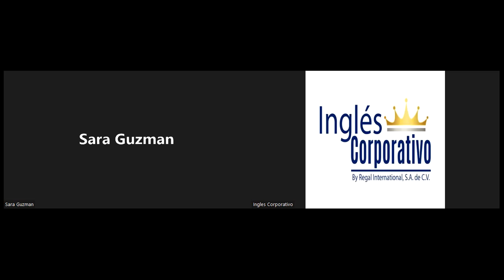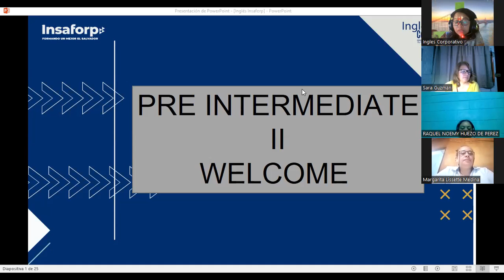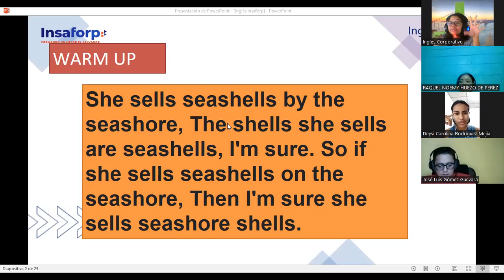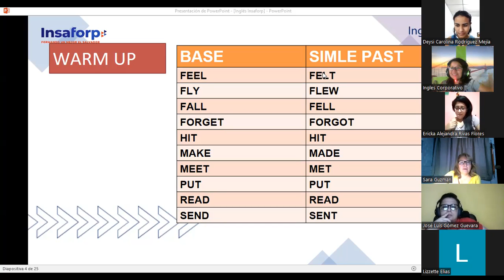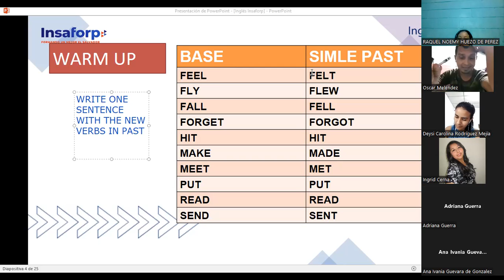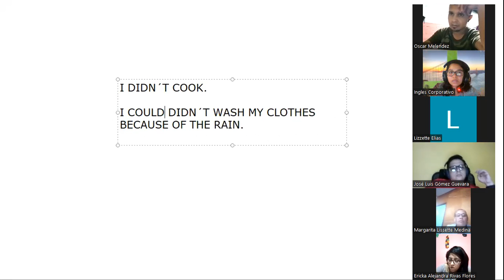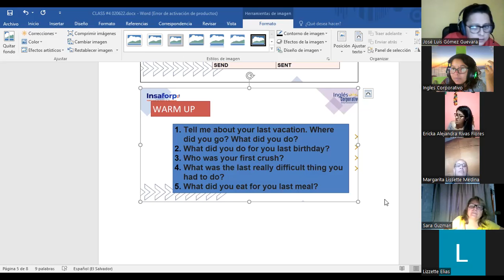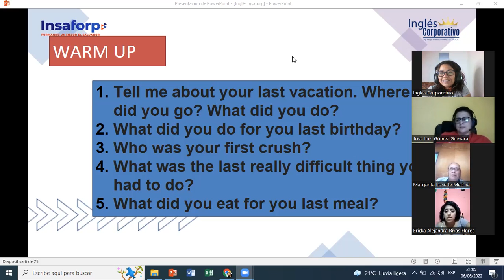Ingles Corporativo-JUNIO 6 SIMPLE PAST